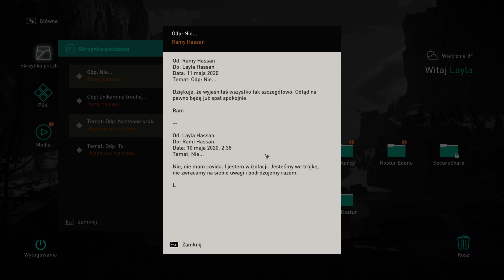Cud miód i...ciekawostki - Assassin's Creed: Valhalla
Witam wszystkich bardzo serdecznie i zapraszam was na ciekawostki z Assassin's Creed: Valhalla.